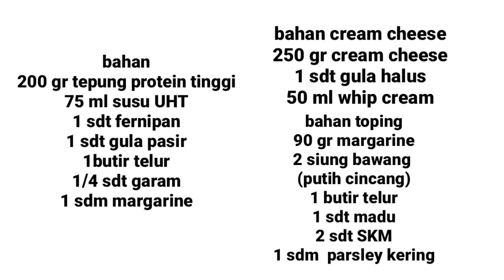Garlic Bread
bahan
200 gr tepung protein tinggi
75 ml susu UHT
1 sdt fernipan
1 sdt gula pasir
1butir telur
1/4 sdt garam
1 sdm margarine

bahan cream cheese
250 gr cream cheese
1 sdt gula halus
50 ml whip cream

bahan toping
90 gr margarine
2 siung bawang
(putih cincang)
1 butir telur
1 sdt madu
2 sdt SKM
1 sdm  parsley kering